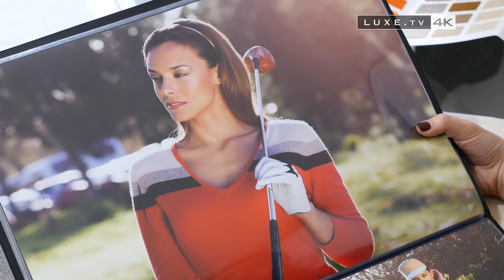Lana di Capra - Le cachemire de luxe à Paris - LUXE.TV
Vous rêvez de découvrir une marque de vêtements en cachemire dans la capitale française ? LUXE.TV vous emmène à la découverte de la maison Lana di Capra, à deux pas de l'Opéra Garnier. Pulls en cachemire, élégance, Miss France. Bienvenue chez Lana di Capra.

Face à l’Opéra Garnier et à 2 pas des célèbres Galeries Lafayettes, une famille entière s’est jetée corps et âme dans une belle aventure. Un projet au chemin qui s’est voulu caillouteux, bien loin de la douceur du cachemire, cette matière qu’elle a choisi de travailler à la main. Moderniser cette matière noble, y apporter une touche de glamour et d’originalité, c’est le pari que vient de se lancer la marque Lana Di Capra, autour de sa créatrice, Charlène Belashen, en pleine séance d’essayage avec Benjamin, son égérie masculine. Avec pour emblème le Colibri, la créatrice prend donc son envol dans le monde de la mode, par l’intermédiaire de cette toute première collection baptisée, à juste titre, Evasion. « J’ai décidé de faire 3 lignes pour que chacun puisse se retrouver dans ces produits. Donc il y a une ligne intemporelle, des classiques revisités avec vraiment le petit détail moderne.
Une ligne golf, un peu plus dynamique pour des personnes plus sportives. Et une troisièmes lignes pour les personnes qui aiment vraiment les choses très tendances, avec ce côté unique, la pièce très limitée en exemplaire. Et finalement ces 3 lignes sont complémentaires parce que ca représente un peu les différents moments de la vie pour que chaque personne puisse se retrouver dedans et pour qu’ils puissent s’adapter à toutes les circonstances en toute occasion, afin que l’on puisse porter tous les produits. Des produits exclusifs, en édition limitée, respectueux  à la fois de la nature et de l’animal, car la fibre provenant du poil long et soyeux de la chèvre des hauts plateaux de Mongolie n’est pas arrachée, mais peignée.  La récolte est moins dense, ce qui lui confère toute sa valeur. La nature a également servi de fil conducteur dans la décoration de la boutique qui s’étend sur 2 étages et près de 250m2. L’acier se mêle à la pierre de Paris, à la brique et au chêne naturel. Sobre, épuré, efficace surtout pour trancher avec les couleurs des créations Lana Di Capra, plutôt tendance. Mais si l’élaboration de la boutique s’est faite de manière collégiale, en famille, le choix de l’égérie féminine n’a en revanche pas fait débat. La créatrice avait en tête un visage, depuis bien longtemps, un visage bien connu, celui de Marine Lorphelin, Miss France 2013. Pièce phare de la collection, cette sublime robe de mariée entièrement en cachemire, qui épouse parfaitement les courbes affolantes de Marine. Lorsque l’on ne dévoile pas les épaules, on aime dégager le cou chez Lana Di Capra.  Ou laisser entrevoir de jolies jambes comme avec cet ensemble à la fois chic et trendy. C’est d’ailleurs ce mélange de style qui a séduit et convaincu Miss France de prendre part à l’aventure.« Je trouve que LANA DI CAPRA est une très belle marque déjà  parce qu’elle propose des produits de qualité (…) elle a aussi une vraie originalité, elle casse un peu les codes du cachemire, alors bien sûr elle propose des pulls assez simples, dans diverses couleurs très belles, mais elle propose aussi (…) des coupes un peu plus travaillées comme on a pu le voir avec le pull avec les épaulettes (pull miroir). C’est vraiment des pièces qui sortent du lot et c’est pour ça que j’ai accepté » Depuis maintenant quelques semaines, le visage angélique de Marine Lorphelin s’affiche sur la devanture de la boutique, située rue Auber à Paris. Avis aux amateurs, entre son sourire et le cachemire Lana Di Capra, vous pousserez les portes d’un univers de douceur.

Retrouvez les dernières créations des maisons de mode les plus prisées dans notre catégorie "FASHION AND FASHIONABLE"